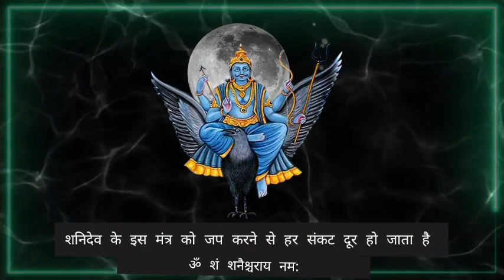Shani Dev Mantra jaap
This documentary is based on Shani Dev Mantra jaap#Deep Research. It is by Bol Bum. we always Try to Remember Indian Traditional Custom,it is world family system.